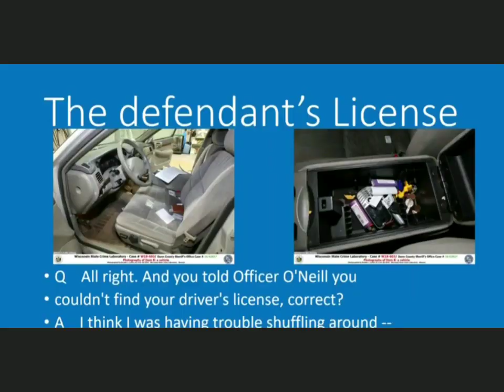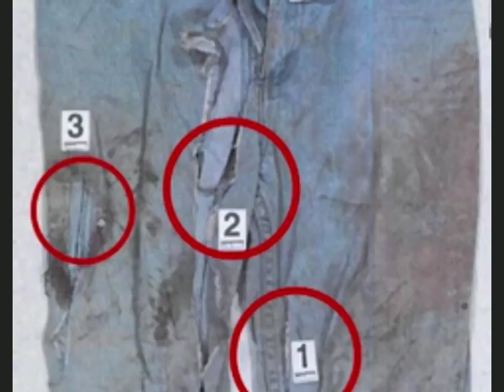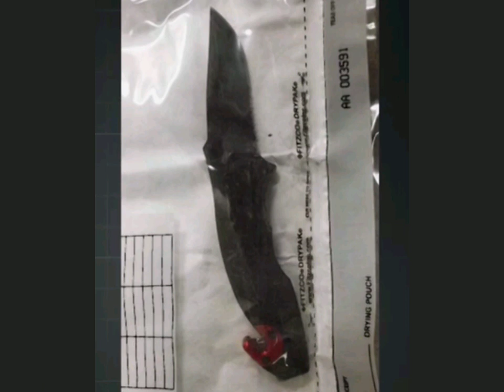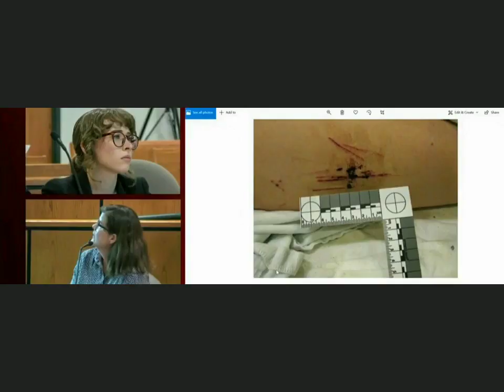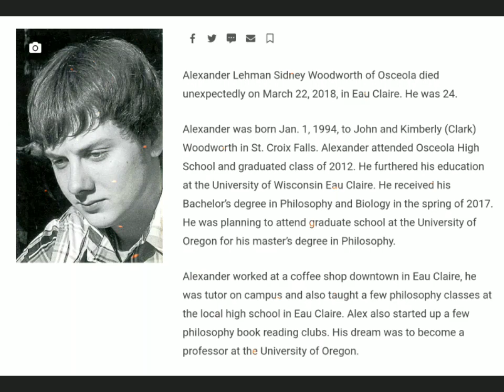EX BOYFRIEND KILLED IN STRANGE OBSESSIVE LOVE TRIANGLE-EZRA MCCANDLESS MURDERS ALEX WOODWORTH:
I NO LONGER BELIEVE THE THEORY THAT JASON MENGEL WAS INVOLVED IN THE MURDER AND/OR HELPED CLEAN UP AFTER THE MURDER OF ALEX WOODWORTH BECAUSE EZRA HAS NOT BLAMED HIM EVEN AFTER BEING GIVEN 50 YEARS. I considered this as a possibility initially, but have since changed my mind. Now that Ezra has been found guilty and sentenced, I believe she would have said something by now, if anyone helped her.

I discuss my thoughts on the Murder of Alex Woodworth. Was this latest 'girlfriend killer' Ezra McCandless on her own in this murder or did her on and off boyfriend, Jason Mengel have a part in Alex Woodworth's death? Some pictures are graphic, so please be advised that you will see evidence photos that contain the victim's body, the injuries on the murderer's body, as well as blood at the crime scene.

Ezra McCandless murdered her boyfriend, a boyfriend that identified Ezra as a boy. She has said to be gender fluid and has changed her look and identity many times, finally changing her name from Monica to Ezra. She was dating Jason Mengel, however she cheated on Jason with Alex Woodworth and John Hansen, both of which were friends of Jason. She met with Alex a month after breaking up with him because she said she had to return his items. They eventually went for a drive and Ezra's car got stuck in the mud in a very private, vacant location. Ezra would go on to stab the 24 year old Alex Woodworth 16 times, including his temple and scrotum, saying that she was stabbing him 'Anywhere and Everywhere'.

I did consider the possibility that Jason Mengel could have played some role in this crime, which I discuss towards the end of this video. This was filmed prior to the sentencing. I believe that Ezra would have blamed anyone that helped her at this point, but being that she has not done so, I no longer believe that Jason had anything to do with Alex Woodworth's death. It was just a theory and it was based on circumstantial evidence. I would not say so without knowledge of the crime and reasons for believing this theory. But I apologize, if anyone is upset by my prior opinion...it is only an opinion. AND I DO NOT BELIEVE THAT A WOMAN IS INCAPABLE OF COMMITTING THIS CRIME, OR ANY CRIME, BY THEMSELVES. Obviously, we know that women can do anything!! I was just stating what had been said by an investigator regarding this case.

You may be interested in this similar case too.

Continue to MIND SQUASH for More Videos Regarding Trials and Murder Cases...

*Ezra Mccandless/Alex Woodworth
*Todd Mullis/'Iowa Rake Killer'
Death of Wife Amy Mullis
*Chris Watts/Colorodo Family Murder
*Cheyenne Harris/Baby Sterling
*Anthony Todt/Celebration Florida Family Murders
*Kelsie Thomas/5 YO Cloe Chandler
*Johnny Depp/The Sun and Amber Heard. just to switch it up a bit!